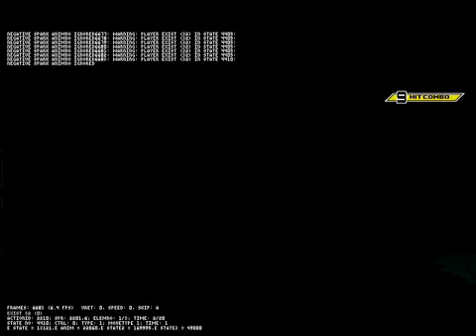Ｍ.Ｕ.Ｇ.Ｅ.Ｎ Test Battles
Ｍ.Ｕ.Ｇ.Ｅ.Ｎ Test Battles New hyper move was added. But it needs some fixing, the image is not good quality.nnnnSorry, the audio is out of sync, because I set the mugen game speed to 9, since in normal speed my mugen freezes a lot if I have these 2 fight each other.nnI guess she is defeatble.nnBoth chars are 12P. Ignis is very strong, he can kill quite a few Orochis, like Leliel etc. But Sahaquiel is also strong I guess.nn